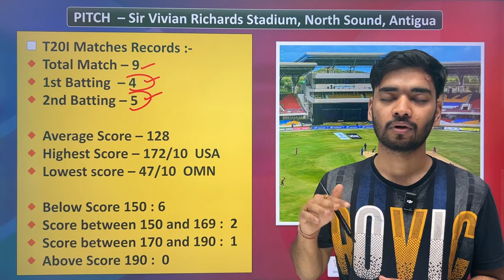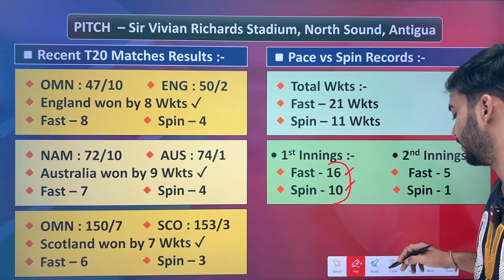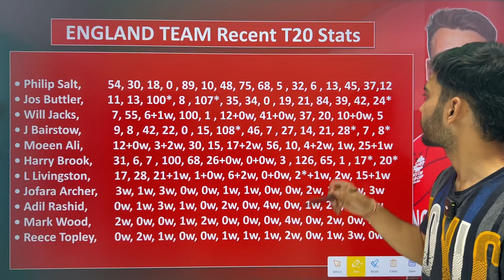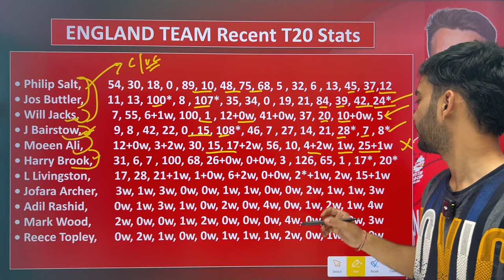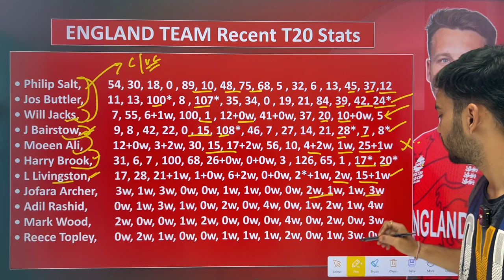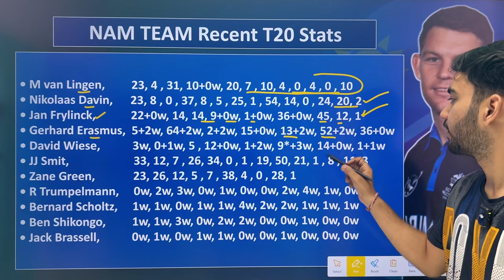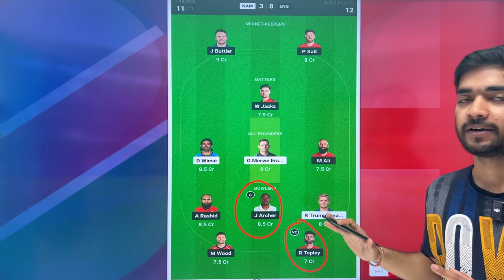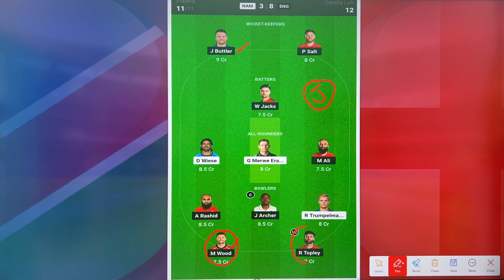NAM vs ENG Dream11 Prediction | NAM vs NEP Dream11 Team of Today Match | ENG vs NEP WorldCup Dream11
Namibia vs England 34th T20 World Cup Match Full Detail Analayis + Teams

Nam vs Eng Dream11 Prediction,
Eng vs Nam Dream11 Prediction,
Nam vs Eng Dream11,
Eng vs Nam Dream11,
Dream11 Prediction,
Dream11 Today Team,
NAM vs England Dream11 Prediction,
Namibia vs ENG Dream11,
World Cup Dream11 Prediction,
Nam vs Eng Dream11 Team,
Nam vs Eng T20 World Cup Prediction,
Today Match Dream11 Prediction,
Nam vs Eng Prediction,
Nam vs Eng Grand League Team,
Sure Expert Support,
Somesh Thakre,